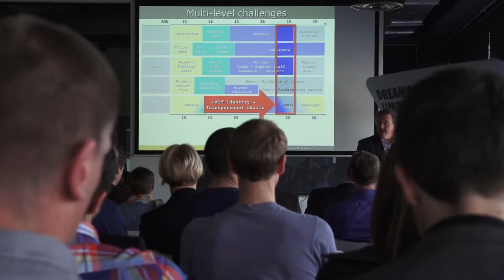IPC Athlete Career Programme -- developing lifelong excellence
Adecco, which runs the IPC Athlete Career Programme, launched a new YouTube video that shows how Adecco Belgium brought Paralympians and the Belgian Paralympic Committee together with companies to help transfer athletes' skills to the workplace.
The programme provides a platform for companies to meet with world-class talent for career development, internships and employment opportunities.

Find an article about the workshop in the IPC's magazine The Paralympian